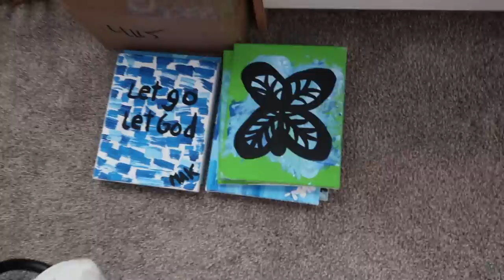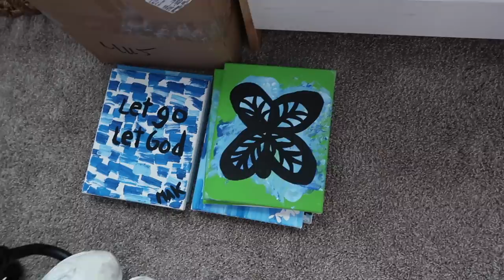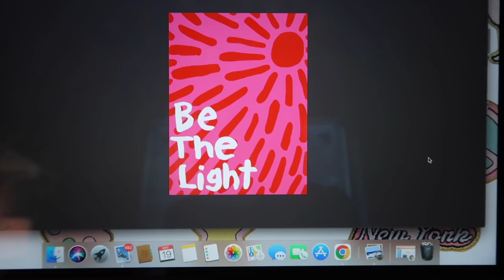vlog: painting + new prints & stickers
I love bringing you guys through my day with me! love y'all xoxo see ya next video!